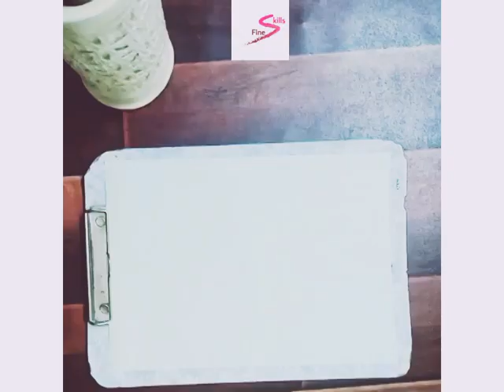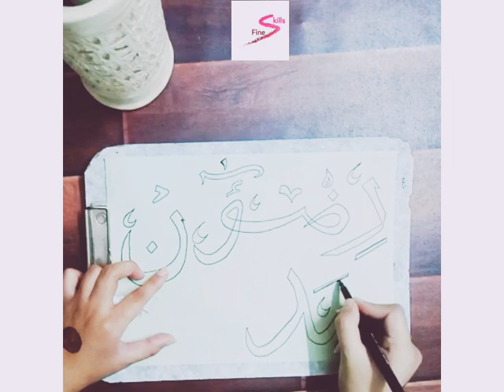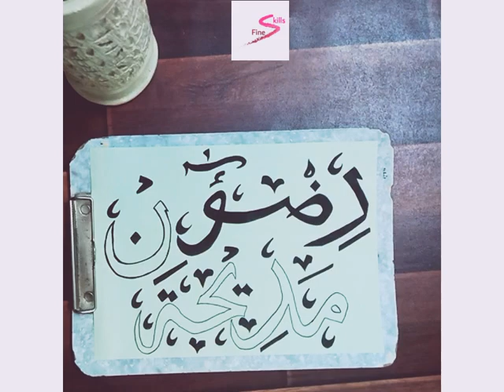Madiha Rizwan | Calligraphy | Arabic Style | Husband Wife | Fine Skills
Madiha Rizwan |
Calligraphy |
 Arabic Style |
Husband Wife |
Fine Skills |

Links
1-Maryam Haroon